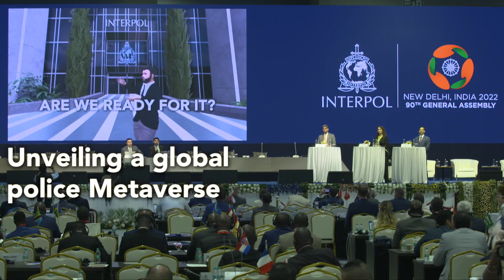90th INTERPOL General Assembly - New Delhi, India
After four days of debates and discussions, workshops and hundreds of bilateral meetings, we leave New Delhi more committed than ever to a safer world:

Member countries passed a series of resolutions to further strengthen INTERPOL’s network and capabilities as the Organization heads into its centenary year.

We saw the launch of the INTERPOL Metaverse, the first specifically designed for law enforcement worldwide.

INTERPOL’s first-ever Global Crime Trend report was also presented to delegates.

Finally, pledged to further prioritize diversity and inclusion in order to ensure the INTERPOL General Secretariat truly reflects its global membership of 195 countries.

Thank you for making the 90th INTERPOL General Assembly a successful one - it's time to translate our words into action on the ground.